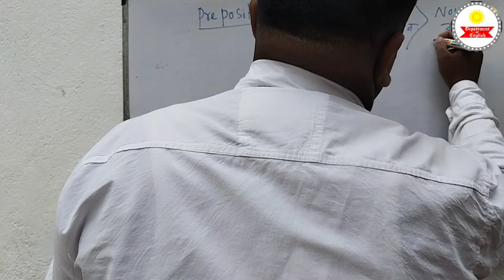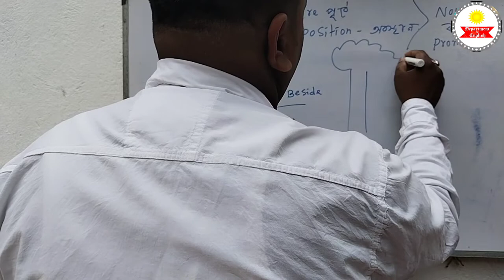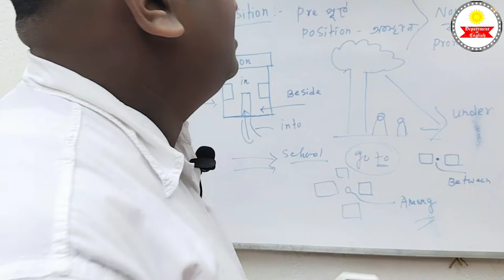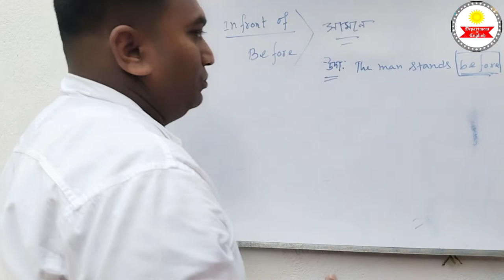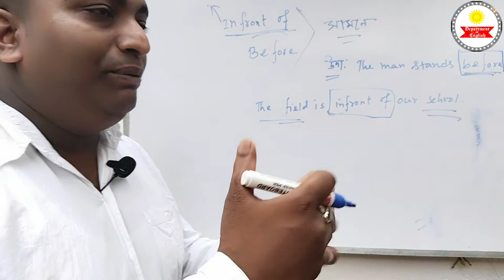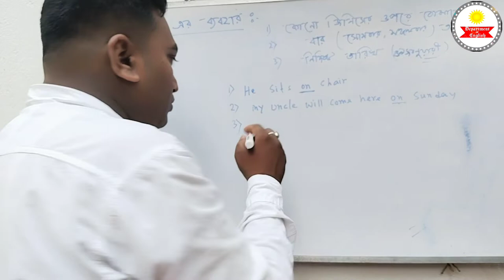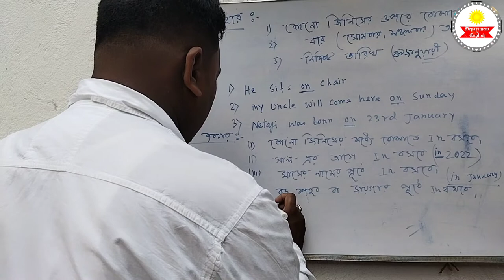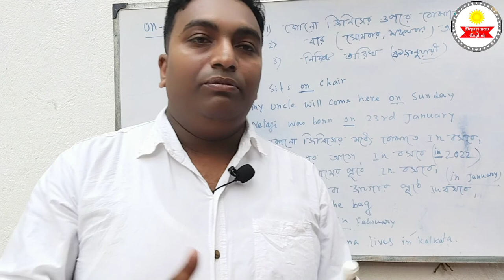Preposition in English by Department of English/English grammar with short tricks.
This class enables to solve any mistakes about prepositions.You will easily prove any kind of prepositions.

hey everyone,
Thank you watching my videos by Department of English